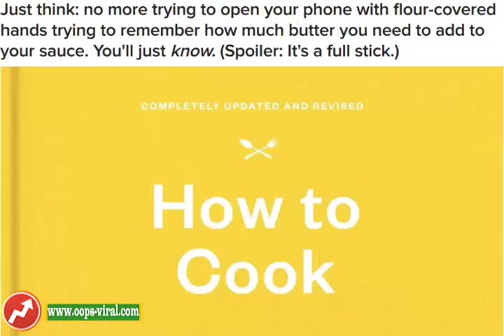37 Products That Will Help Turn Your Life Around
37 Products That Will Help Turn Your Life Around

oops-viral has breaking news, vital journalism, quizzes, videos, celeb news, Tasty food videos, recipes, DIY hacks, and all the trending buzz you'll want to share ...